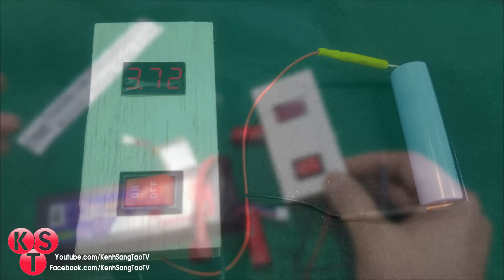Chế Vôn Kế Mini đơn giản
Chế Vôn Kế Mini đơn giản từ vôn kế :D
- Chúng ta cần thêm pin 9v, đế pin
- Công tắc, dây điện, gỗ mỏng